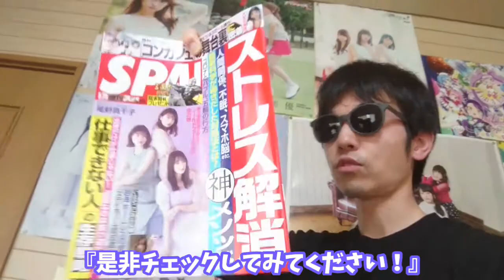【芹澤優×久保田未夢】今週の週刊誌SPA！は・・・(5/25号)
チェキが当たるので応募してみてはいかがでしょう！